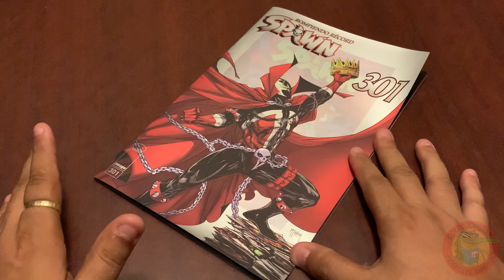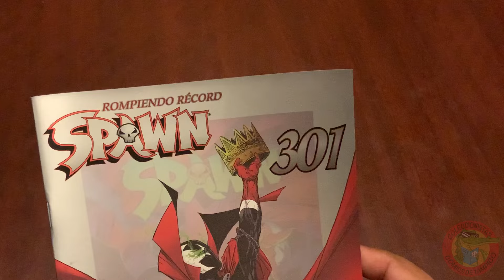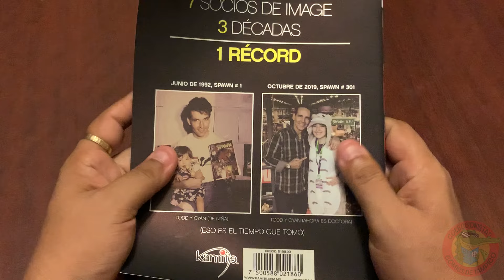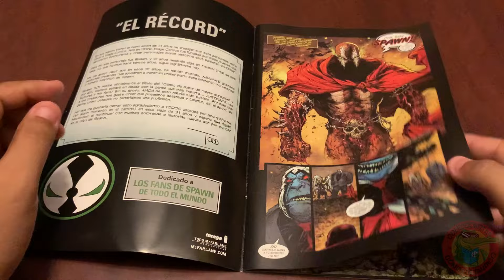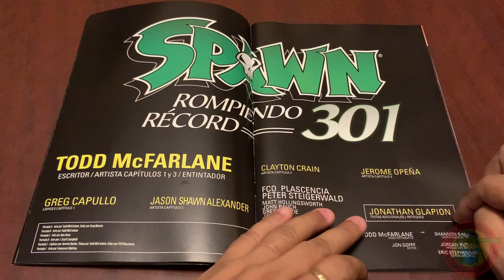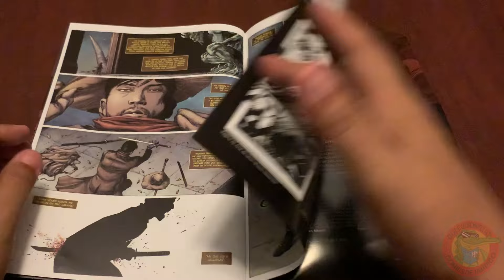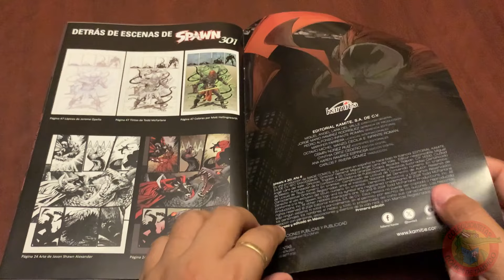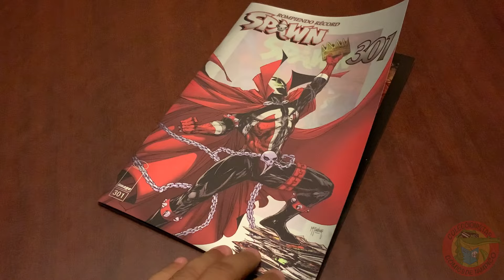SPAWN #301 Rompe record IMAGE CÓMICS Editorial KAMITE México Full review #537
Uno de los números más esperados de los seguidores de SPAWN a llegado, pero... ¿todo bien con estas ediciones de KAMITE?